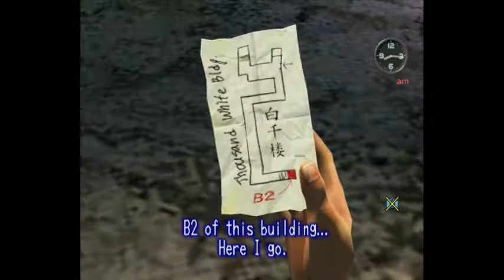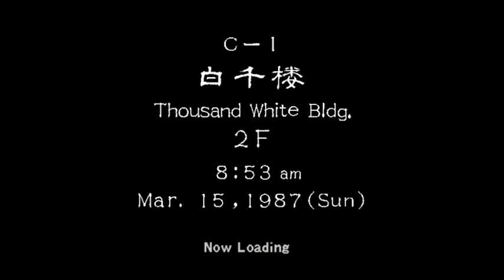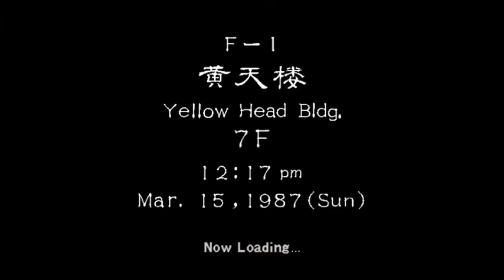Let's Play! Shenmue II - Episode 14 - To The Yellow Head Building!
In this second before last episode of Let's Play! Shenmue II, we begin the final area of the game! The Yellow Head Building! What happens there you shall only find out by watching!

In the next episode we shall be formally finishing the LP at last! Or shall we...?